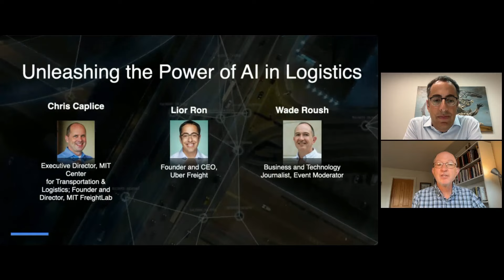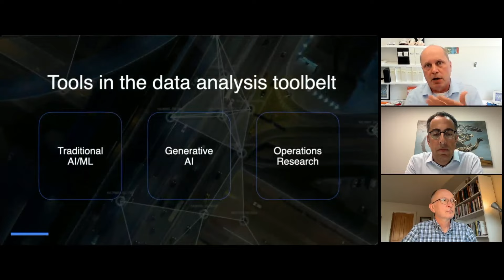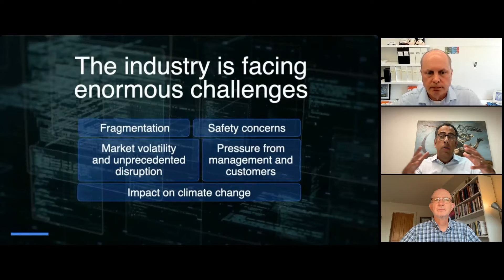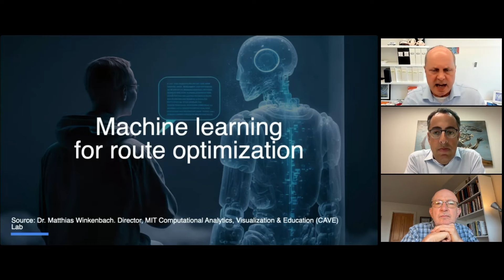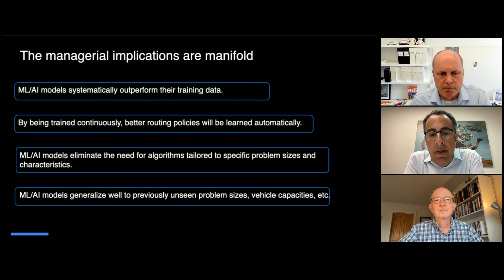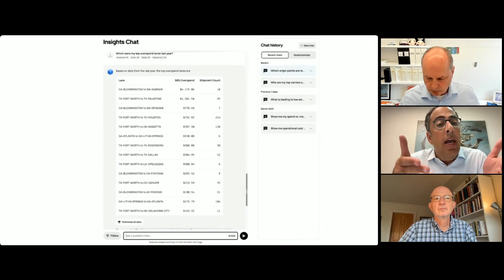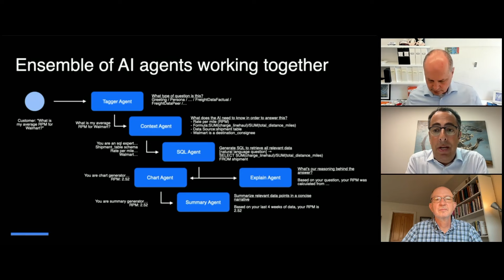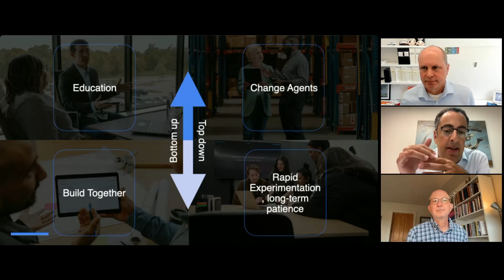Unleashing the Power of AI in Logistics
Artificial intelligence (AI) is creating unparalleled new opportunities for just about every aspect of logistics, but many organizations remain uncertain about how best to begin their AI journeys. In this free one-hour webinar, Chris Caplice of the MIT Center for Transportation and Logistics and Lior Ron of Uber Freight describe use cases for traditional and generative AI in logistics, address the evolving role of human intelligence in logistics management, and explore what's on the AI horizon.